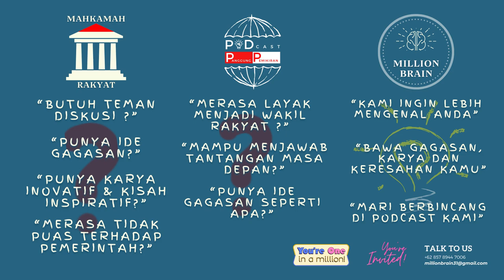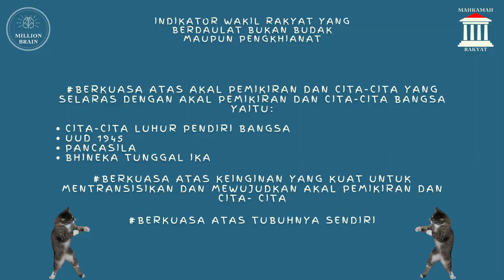Penjual Tempe & Artis Nyalon Walikota, Bisa Apa? | Ayep Zaki & Bobby Maulana (Part 1) - Podcast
Pembicara : @AyepZaki & @BobbyMaulana88 (Calon Walikota Sukabumi 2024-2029)